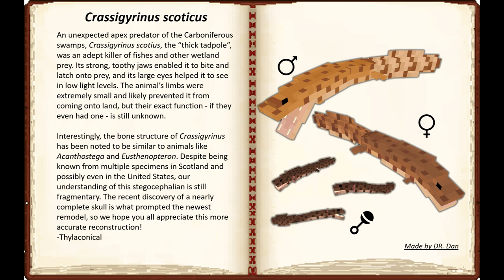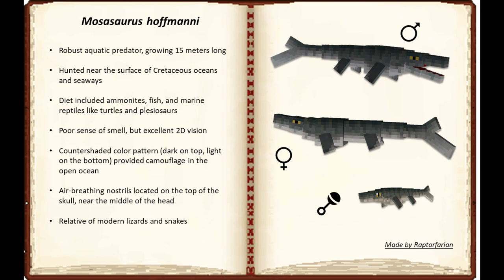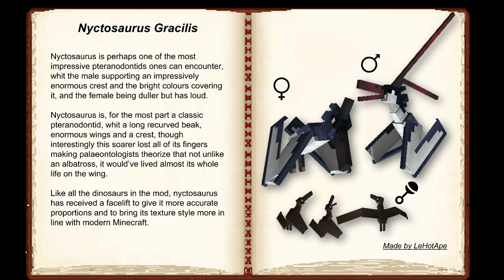Fossils and Archeology Revival : All Upcoming Dinosaurs and Content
Fossils and Archeology Revival adds fossils that you can revive to bring dinosaurs and other prehistoric animals to life. Alongside fossils, there are also ancient artifacts from past civilizations to discover!

For anyone wondering when I will return to regular dinosaur world videos, it will be as soon as the 1.18.2 update releases.